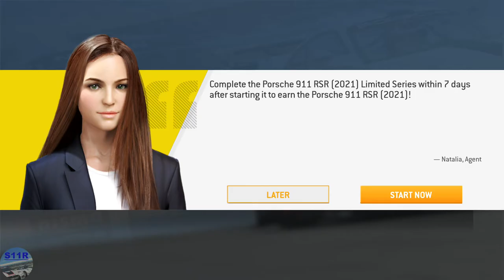Real Racing 3–Porsche 911 RSR (2021) Limited Series–Tiers 1, 2, 3, 4, 5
00:00 | Real Racing 3–Porsche 911 RSR (2021) Limited Series–Tiers 1, 2, 3, 4, 5
00:37 | Upgrades
01:23 | 1.1 Mount Panorama(Autocross)
03:10 | 1.2 Nurburgring Sprint Circuit(Elimination)
06:24 | 1.3 Dubai Autodrome National Circuit(Cup)
10:00 | 2.1 Silverstone The Bridge Grand Prix Circuit 2009(Speed Snap)
11:10 | Upgrades
12:05 | 2.2 Porsche Test Track On-road Circuit [Long](Drag Race)
13:48 | 2.3 Bugatti Circuit(Cup)
17:37 | 3.1 Melbourne(Autocross)
18:52 | 3.2 Suzuka East Circuit(Speed Record)
20:27 | 3.3 Nurburgring Grand Prix Circuit(Cup)
24:59 | 4.1 Hockenheimring National Circuit(Speed Snap)
26:05 | 4.2 Dubai Autodrome Grand Prix Circuit(Drag Race)
28:00 | 4.3 Red Bull Ring Grand Prix Circuit(Cup)
31:35 | 25% Complete
31:58 | 5.1 Circuit des 24 Heures(Autocross)
33:28 | 5.2 Indianapolis Motor Speedway Road Course(Endurance)
39:23 | 5.3 Porsche Test Track On-road Circuit [Long](Cup)

Car used: Porsche RSR 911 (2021)

My Settings:
Tilt B, Steering Sensitivity 5
Steering Assists: Off
Brake Assist: Off
Traction Control: Off